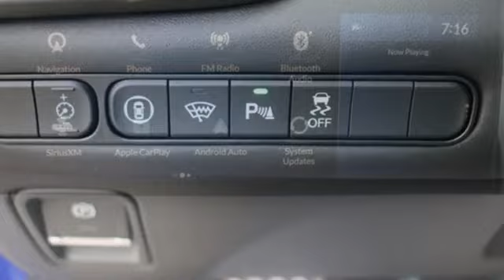Used 2023 Acura TLX Chantilly Falls Church VA Acura Washington-DC, DC RA026645A - SOLD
Year: 2023
Make: Acura
Model: TLX
Trim: Type S
Engine: 3.0L 6-Cylinder DOHC 24V
Transmission: 10-Speed Automatic
Color: Blue
Interior: Ebony
Mileage: 6053
Stock #: RA026645A
VIN: 19UUB7F90PA003934
CARFAX One-Owner. Clean CARFAX. Certified. Apex Blue Pearl 2023 Acura TLX Type S w/Performance Tire AWD 10-Speed Automatic 3.0L 6-Cylinder DOHC 24VbrbrbrPrecision Certified Details:brbr * Roadside Assistancebr * Limited Warranty: 24 Month/100,000 Mile (whichever comes first) after new car warranty expires or from certified purchase datebr * 1st Scheduled Maintenance is Free, Complimentary 3-month AcuraLink trial, Complimentary 3-month SiriusXM Radio Service. Includes Trip Interruption, Rental Vehicle Reimbursement and Concierge Servicebr * 182 Point Inspectionbr * Powertrain Limited Warranty: 84 Month/100,000 Mile (whichever comes first) from original in-service datebr * Warranty Deductible: $0br * Vehicle Historybr * Transferable WarrantybrbrbrWe make every effort to provide accurate information but please verify options and price with management before purchasing. All vehicles are subject to prior sale. All financing is subject to approved credit. Dealer installed options are additional. Stock photo colors, options and trim levels may vary. Not responsible for typographical errors. Published prices subject to change without notice to correct errors and omissions or in the event of inventory fluctuations. Vehicle offers/prices & internet price quotes valid for 48 hours from initial posting date, subject to change by dealer/manufacturer without notice. Vehicles may be in transit to dealer. Vehicle photos may not match exact vehicle. Please call to confirm availability status. All prices exclude taxes, title, license, and dealer processing fee of $989.00. Government 5-Star Safety Ratings are part of the National Highway Traffic Safety Administrationa€TMs (NHTSAa€TMs) New Car Assessment Program. For additional information on the 5-Star Safety Ratings program, please Based on model year EPA mileage ratings. Use for comparison purposes only. Your mileage will vary depending on driving conditions, how you drive and maintain your vehicle, battery pack age/condition, and other factors. Worlda€TMs Largest Acura Dealer based on 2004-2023 AHM New Acura Volume Sales."

Address:
13911 Route 50